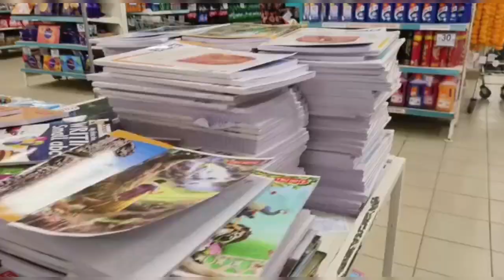Dmart mein sale